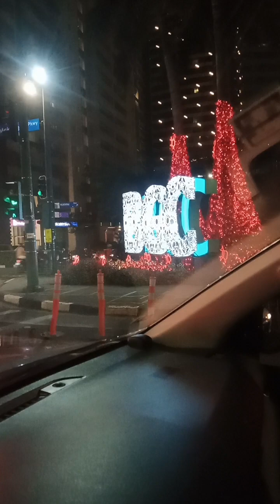BAYANI ROAD TAGUIG CITY BOUND TO FORBES PARK MAKATI CITY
TRAFFIC SITUATION IN METRO MANILA